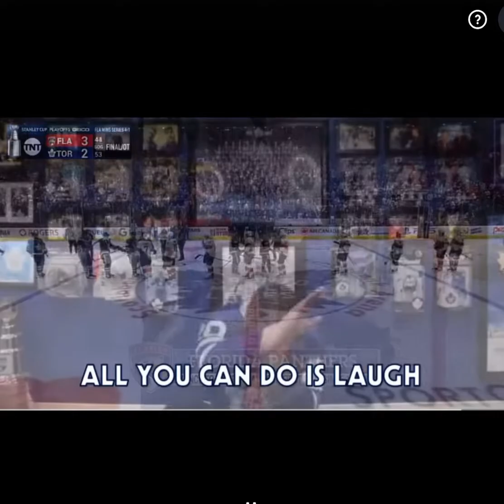urinatimgtree TORONTO MAPLE LEAFS SUCK